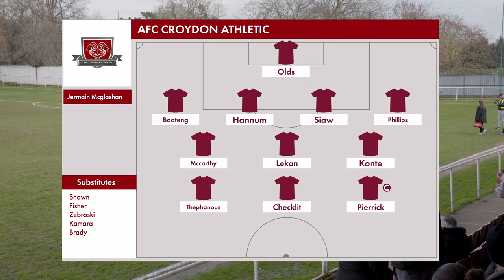AFC Croydon Athletic vs Fleet Town FC | 5-0 Highlights | 9th March 2024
Match Highlights: AFC Croydon Athletic's Dominant 5-0 Win Over Fleet Town FC 🎥⚽️

Relive the excitement with the full match highlights from AFC Croydon Athletic's commanding 5-0 victory against Fleet Town FC. The Rams showcased their prowess on the pitch, delivering a performance that will be remembered for its sheer dominance and skillful play.

Experience every goal and the best moments that led to this impressive win. The highlights capture the strategic excellence, the seamless teamwork, and the relentless drive of AFC Croydon Athletic as they outplayed their opponents.

This resounding triumph reflects the hard work and dedication of our players and the unwavering support of our fans. It's a testament to the potential and the fighting spirit that runs deep within the club.

Your enthusiasm and support inspire us to achieve greatness. Keep following AFC Croydon Athletic for the latest news and updates. More fantastic football content is on the way as we continue our journey through the season.